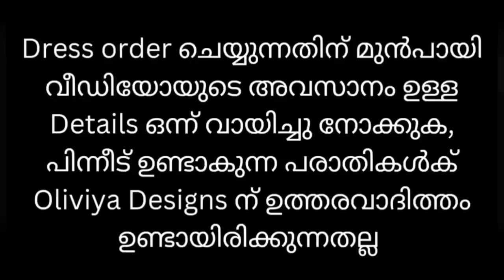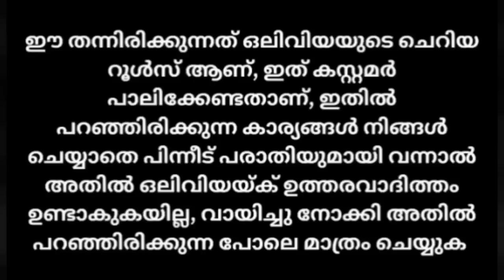"ഈ ചൂടിന് ഈ Kurtis പൊളിയാണ് " 2 super kurtis നിസാരവിലയ്ക് 😍😍